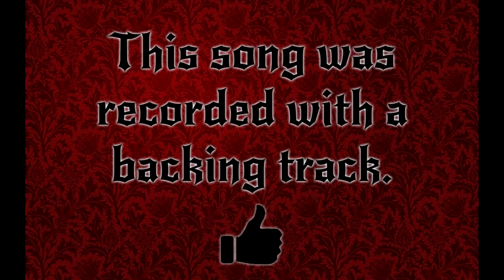Slash - Anastasia ( guitar cover )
I used a backing track in this cover so the original guitar sound is cut off.